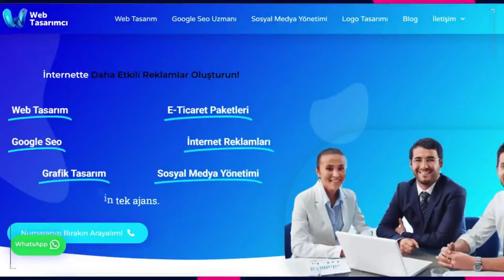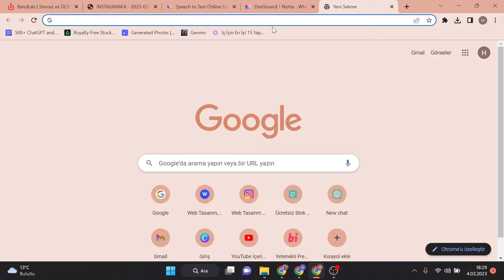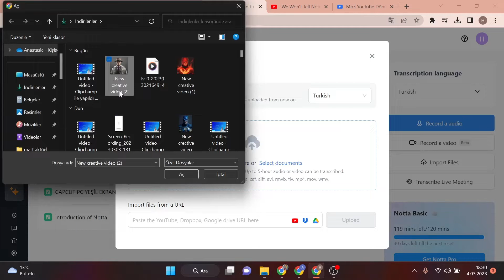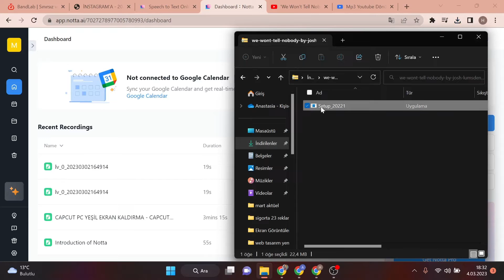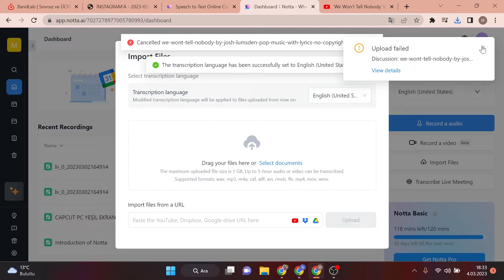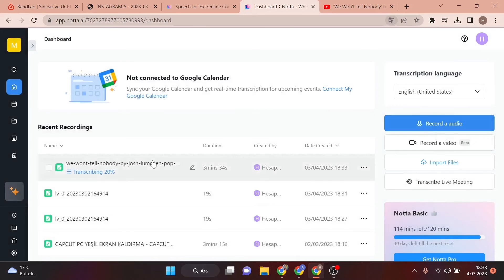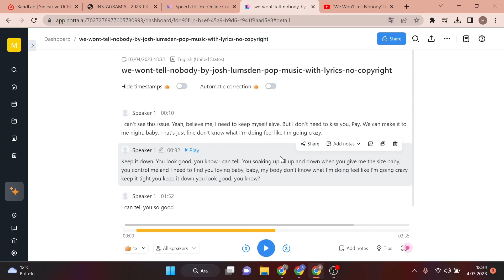YAPAY ZEKAYLA SES DOSYASINI METNE ÇEVİR - MP3 DOSYASINI YAZIYA DÖNÜŞTÜRME